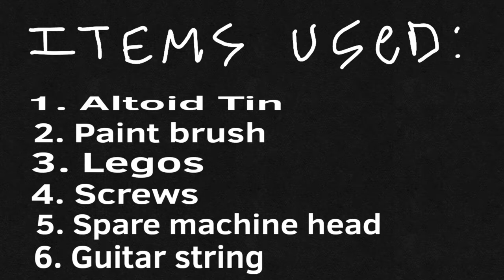Paint Brush Altoid Box Guitar